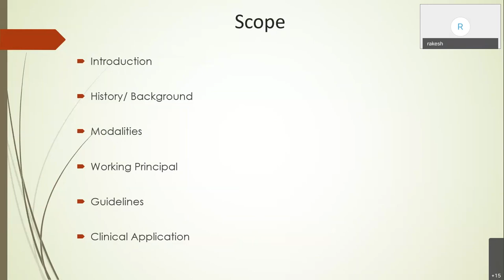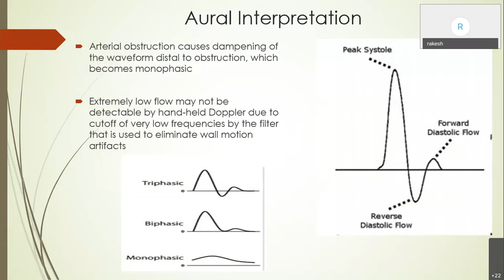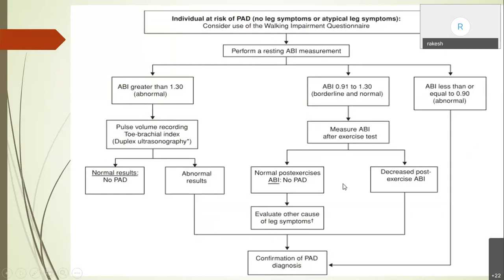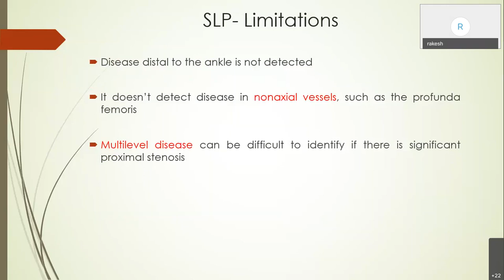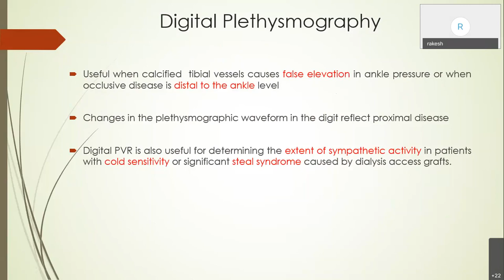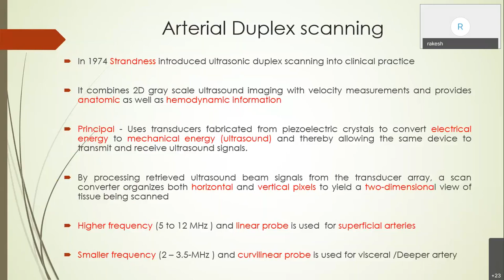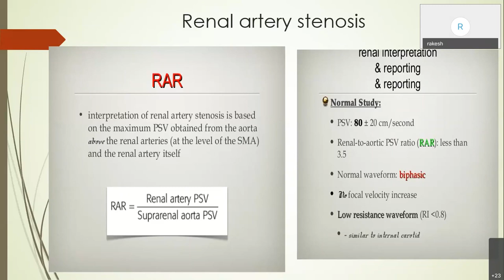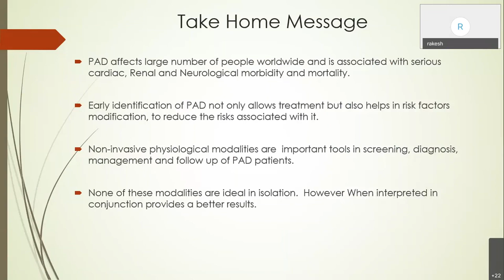Vascular Laboratory Arterial Physiologic Assessment & Arterial Duplex Scanning